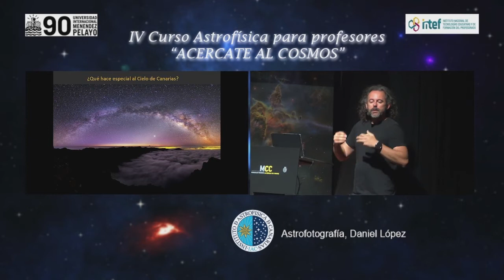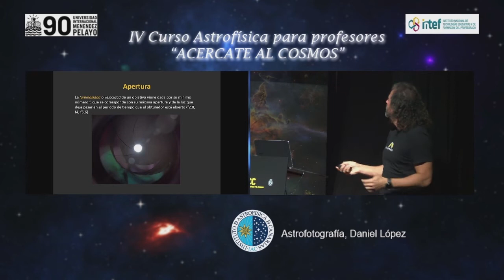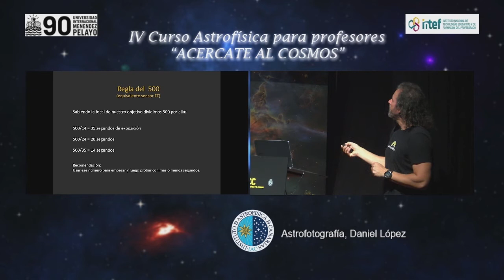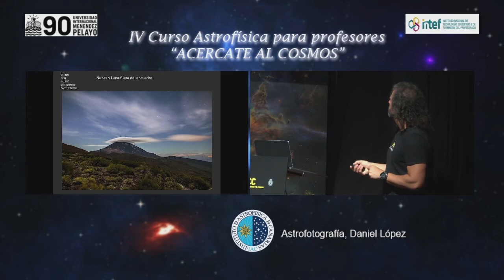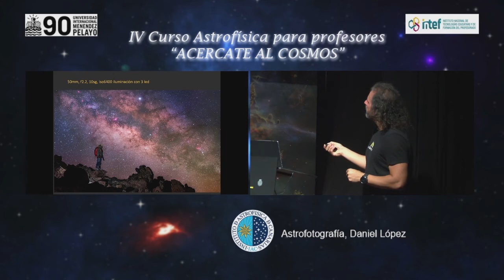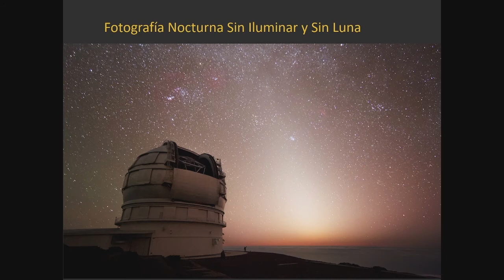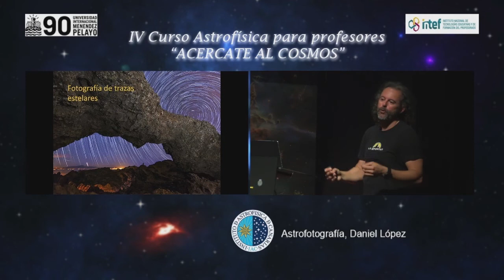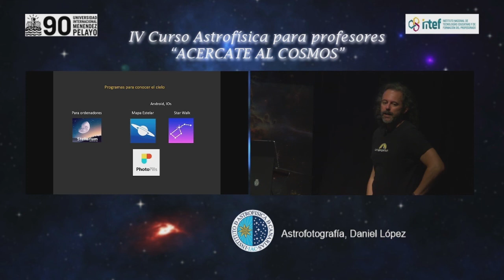Astrofotografía - Daniel López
Sesión dedicada a la astrofotografía en las ponencias impartidas por el personal del Instituto Astrofísico de Canarias en el marco de los Cursos de Verano 2022 organizados por el Instituto Nacional de Tecnologías Educativas y Formación del Profesorado (INTEF) y la Universidad Internacional Menéndez Pelayo (UIMP). En esta ocasión el ponente es Daniel López astrofotógrafo reconocido internacionalmente.